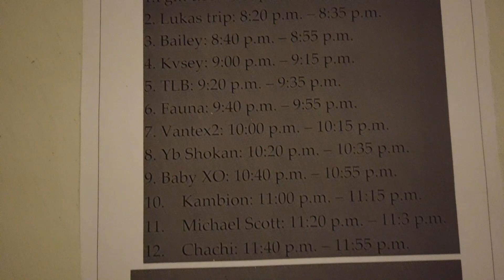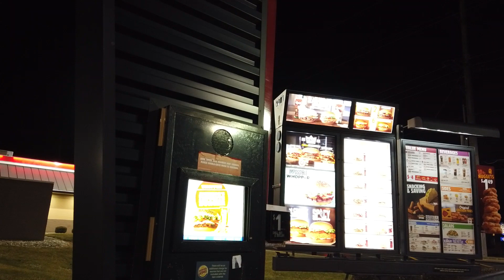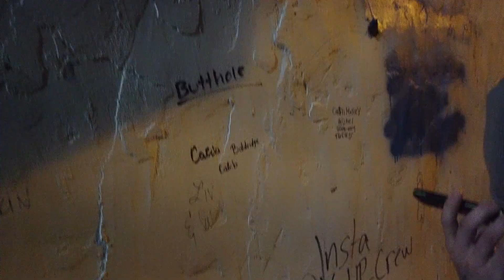Rap Concert ll Party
Underground rap concert and then to the bars